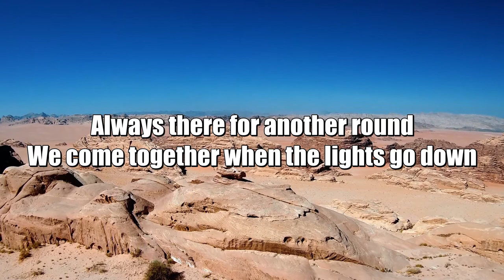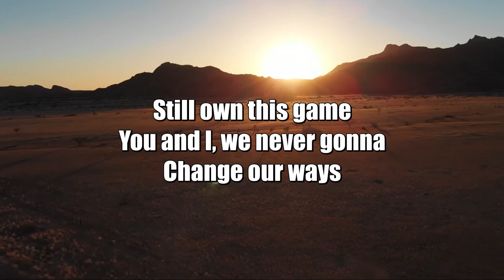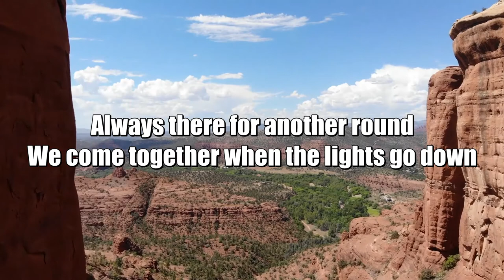KSHMR, Jeremy Oceans - One More Round (Free Fire Booyah Day Theme Song) lyrics New 2020 🔥 🔥 🔥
The full performance video of DJ KSHMR's special Free Fire Booyah Day song is out and killing everywhere! 🎶 🔥

Search for "One More Round (Free Fire Booyah Theme Song)" to stream the song on Spotify and prepare for Booyah Day coming this 25th October! You can also listen to the track
Await the official music video launching on the 19th of October! 🎥

Produced by and Written N. Hollowell-Dhar, N. Geusebroek, Y. Breen. Performed by DJ KSHMR & Jeremy oceans

lyrics:

(Free Fire Booyah Day Theme Song)

My old friend
Remember when
We chased the wind
Young and innocent
We made our plan
Two drifters and
One heart

So we sharpen our knives
Settled up for the night
We would ride till the morning sun
Shooting stars from the sky
We're the devils on ice
You and me 'til the break of dawn

We go down to this God old forsaken town
We come together when the lights go down
Always there for another round

We come together when the lights go

Nothing's changed
We're still the same
Still own this game
You and I, we never gonna
Change our ways
So drink away

Yeah, we sharpen our knives
Settle up for the night
We gon' ride till the morning sun

NO soy dueño de esta canción ni de la imagen que aparece en la música. Todos los derechos pertenecen a su legítimo propietario / propietarios. Sin intenciones de infringir los derechos de autor. Solo con fines promocionales.

Good listening.